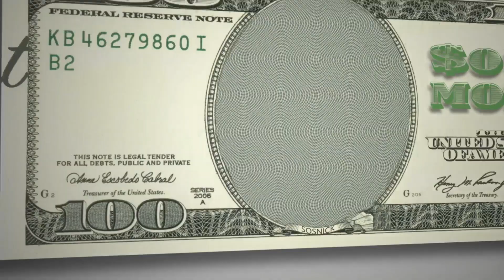TALKING MONEY AT AN ANTI-TRUMP RALLEY - RED OR BLUE IT ALL COMES DOWN TO THE GREEN.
At this point its no mystery that the country is deeply divided politically. You can call the news fake all you want, but the numbers never lie. 75% of Americans are living paycheck to paycheck. First and foremost VOTE! This is your civic duty. Our democracy only works when we participate. "The most important office is that of the private citizen”.

Now with that being said, whether you’re a Dem or Republican, nobody has your bank account in mind more than you. Although be sure Research the canditiates to know where they stand, because their policies can effect you, be it by raising or lowering your taxes, cutting into your healthcare. BUT I repeat, nobody can handle your money better than you!

I was at an anti-Trump rally and I was curious as to what people were thinking about when it comes to politics and their own pocketbook. I spoke with them and this is what they had to say.